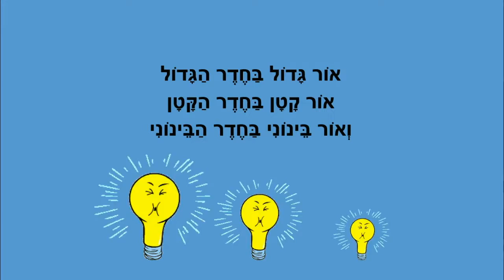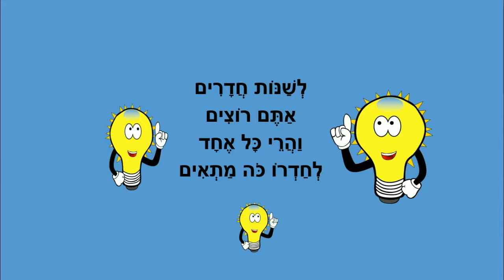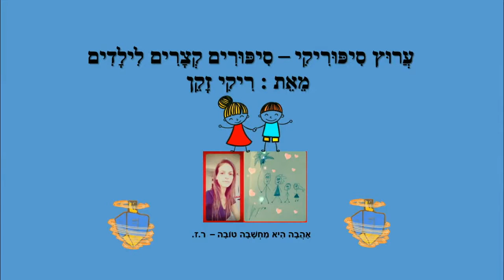עידן והאורות - סיפור קצר לילדים - כתבה: ריקי זקן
עידן והאורות
סיפור לילדים